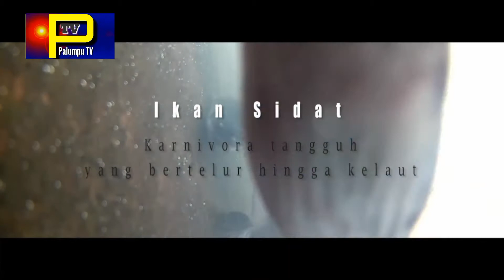KARNIVORA TANGGUH YANG BERTELUR SAMPAI KELAUT 🔴 TANGGOUS CARNIVORES ARE EGGING UNTIL THE SEA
Sedikit cerita tentang siklus hidup ikan sidat yang rela mati demi kelangsungan Generasi.
A little story about the life cycle of eels that are willing to die for the sake of generations.